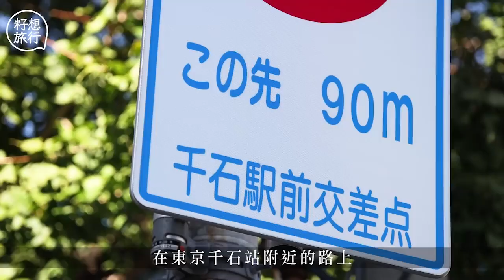日本蛋の謎2：東京「品蛋師」開雞蛋放題餐廳 實試8款生蛋食出柚子味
東京千石站附近的路上有一間不顯眼的餐廳，綠色植物把正門堆得滿滿，巨大的招牌人手提了幾隻粗獷大字—「喜三郎農場」，餐廳負責人高木大地是一位持牌品蛋師。

日本有多個與雞蛋相關的協會去監察國產雞蛋的品質，當中，日本卵業協會成立了「品蛋師」這個資格。日本現今大概有一千位品蛋師，與品酒師不同，比起用味覺、視覺、嗅覺來區別雞蛋的種類和品質，品蛋師更着重雞蛋背後的資訊：雞的種類、飼料成份、成長地方、農場衞生等，要了解整個雞蛋生產過程，品蛋師才能大概分析出這個雞蛋的味道和品質。很多養雞場管理人、餐廳負責人、雞蛋銷售員都會透過筆試去考取這個資格。